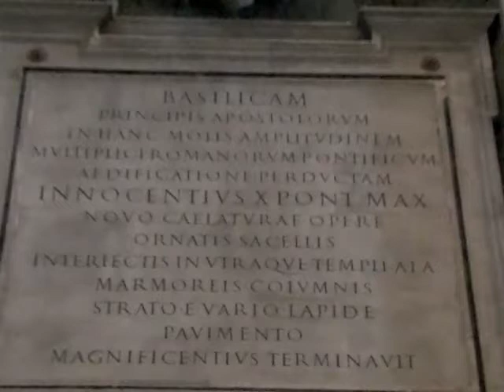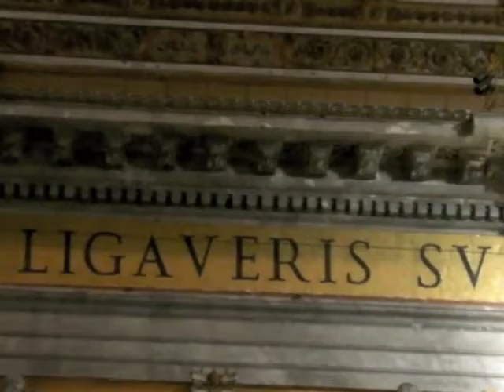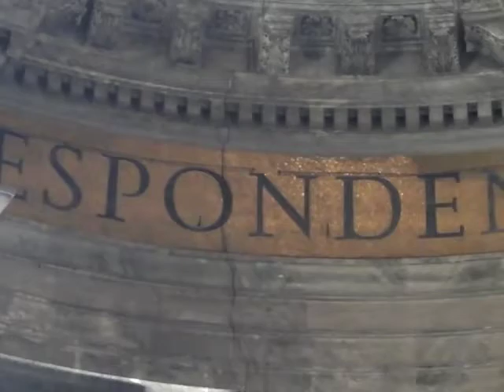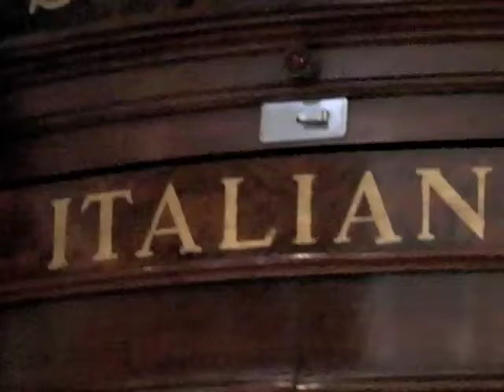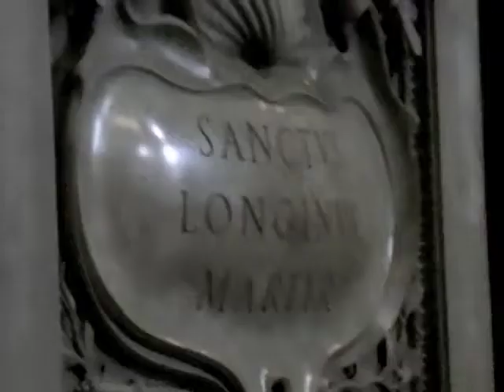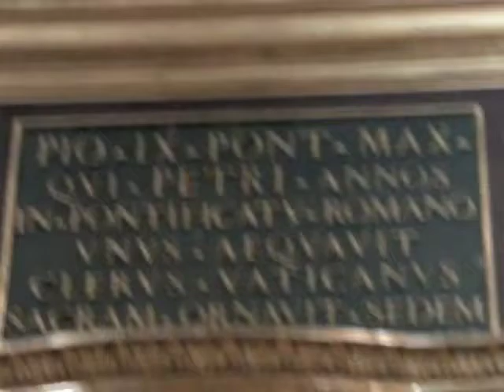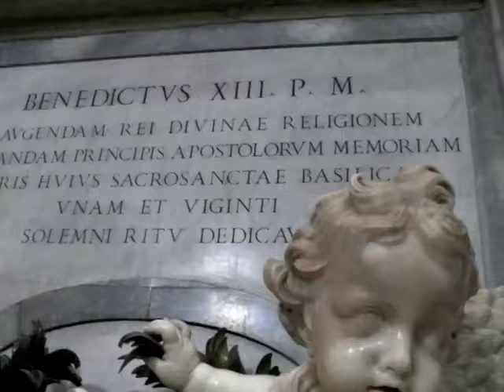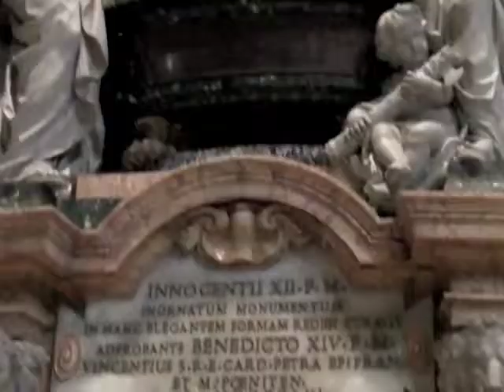Saint Peter's Basilica, Vatican City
During our visit to the city of Rome, we visited the Saint Peter's Basilica.